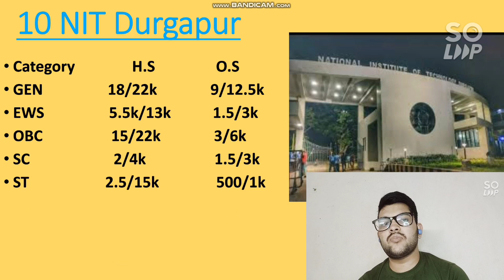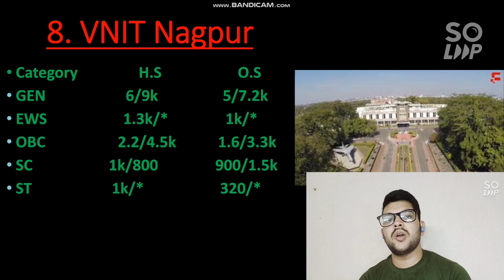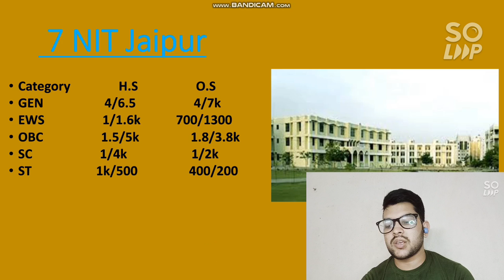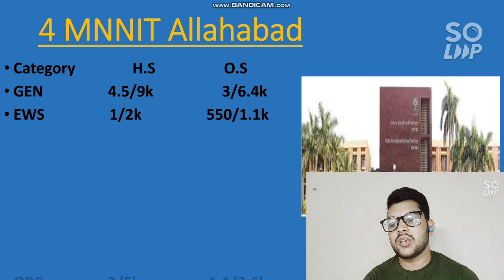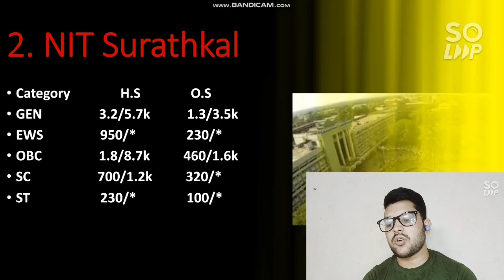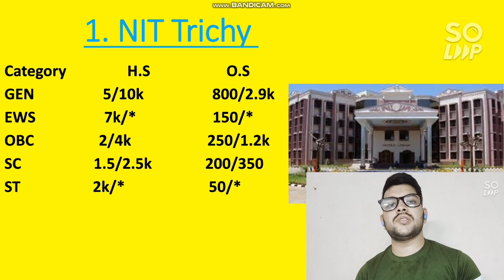Top 10 NIT CSE Expected cutoff 2021 | Category wise male & Female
IF YOU NEED ANY COUNSELLING GUIDENCE ( Paid ) THEN ONLY MSG ME ON WHATSAPP OR INSTAGRAM ) , DON'T MSG or CALL UNNECESSARILY

( Use this link or user id amit_kumar_singh77 to msg me on Instagram)